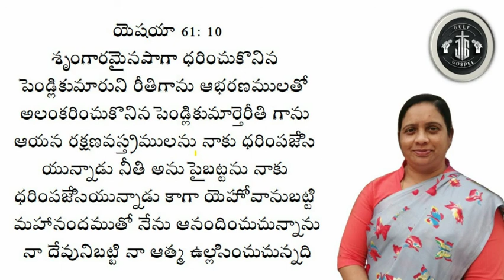ఈరోజు దేవుని వాగ్ధానం | Today's promise | Gulf gospel jg | Bible Verse | Vagdhanam | 17.6.2021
Today's promise

శృంగారమైనపాగా ధరించుకొనిన పెండ్లికుమారుని రీతిగాను ఆభరణములతో అలంకరించుకొనిన పెండ్లికుమార్తెరీతి గాను ఆయన రక్షణవస్త్రములను నాకు ధరింపజేసి యున్నాడు నీతి అను పైబట్టను నాకు ధరింపజేసియున్నాడు కాగా యెహోవానుబట్టి మహానందముతో నేను ఆనందించుచున్నాను నా దేవునిబట్టి నా ఆత్మ ఉల్లసించుచున్నది

gulf gospel jg,todays promise,daily bible verse,gulf gospel jg todays promise,today promise in telugu,SILUVA VILUVA,Bible Verse,Today's promise 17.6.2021,GULF,GOSPEL,సామెతలు,Proverbs,VAGDHANAM,EROJU DEVUNI VAGDHANAM,ఈరోజు దేవుని వాగ్దానం